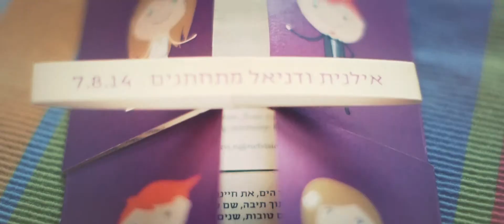Daniel & Ilanit - Highlights